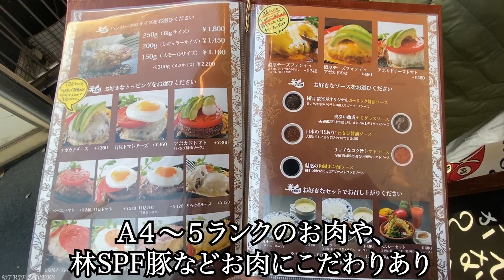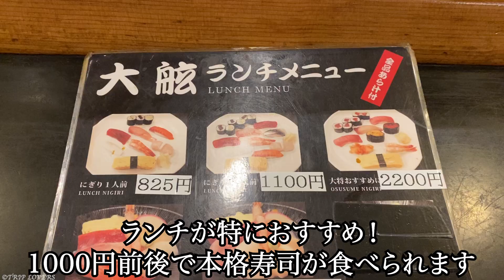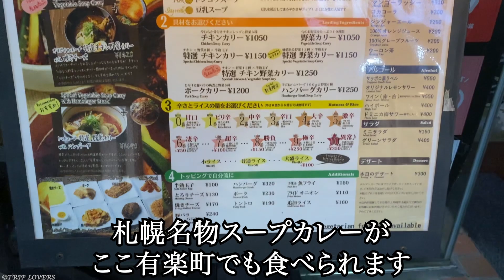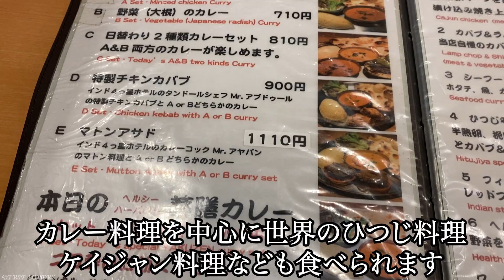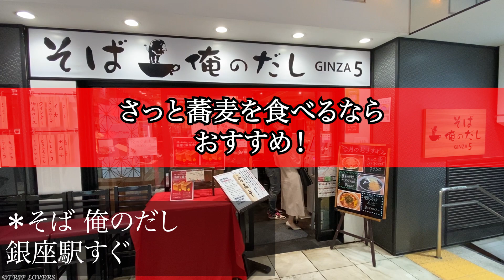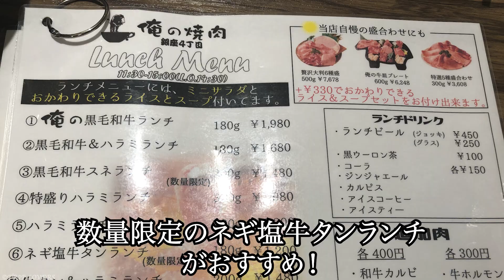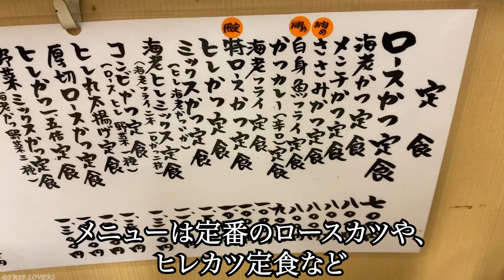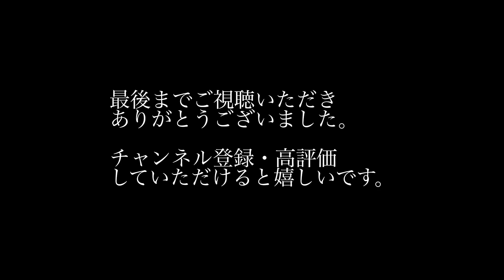【東京グルメ解説】有楽町銀座でおすすめのグルメ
有楽町銀座の一人飯グルメのご紹介です。